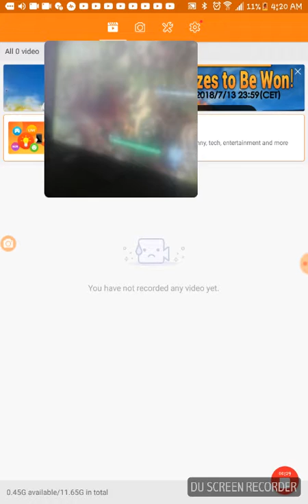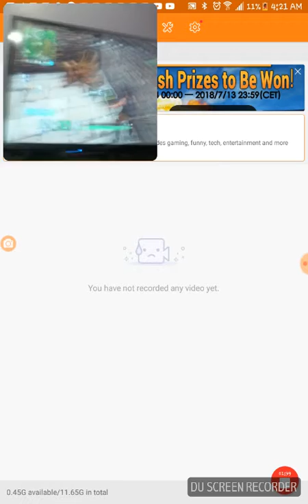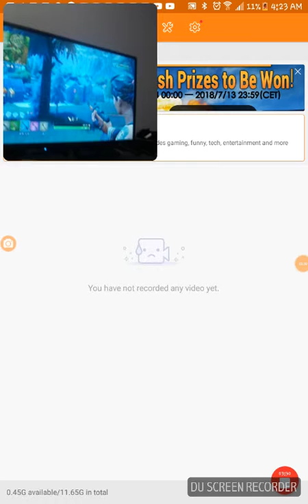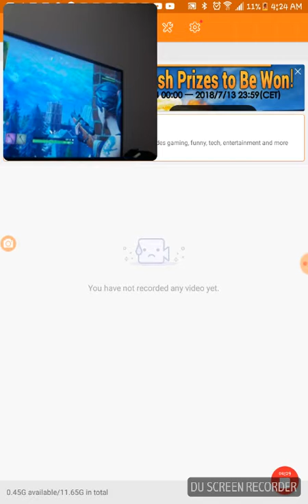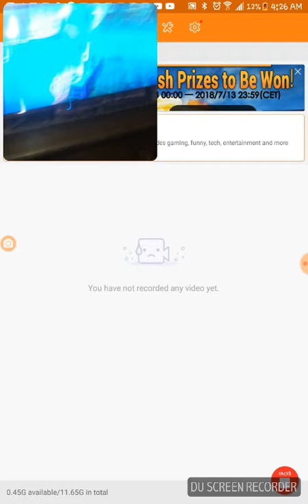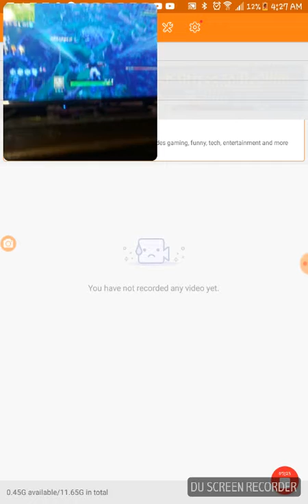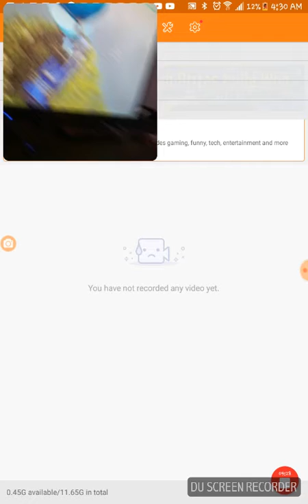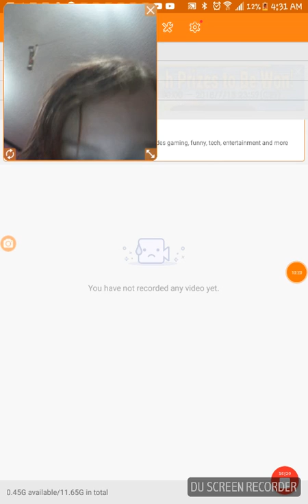Lol Aidan suck at fortnite hahaahahahhaa